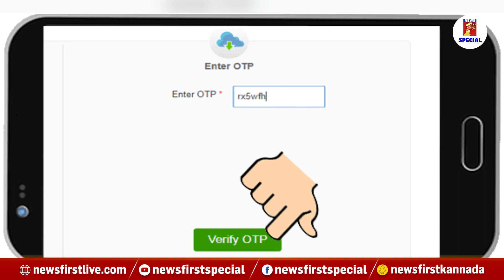OTP ಹೇಳದಿದ್ರೂ ನಿಮ್ಮ ಹಣ ಲಪಟಾಯಿಸ್ತಾರೆ ಹುಷಾರ್ ! | Aadhaar Card | NewsFirst Special